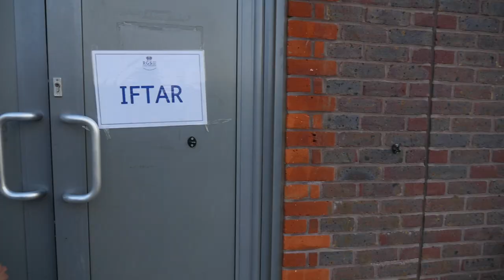RGS Iftar - 2019